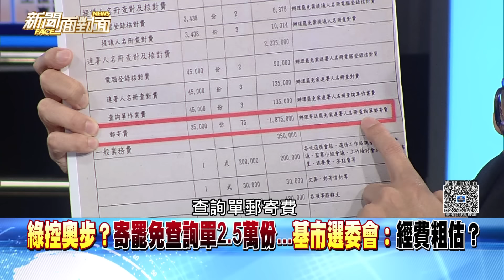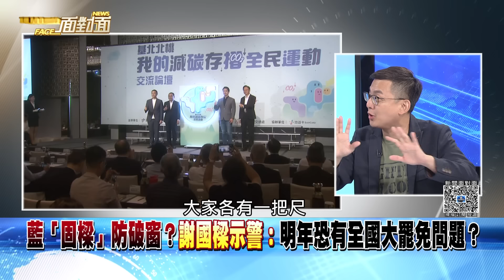精彩片段》綠控奧步？寄罷免查詢單2.5萬份...基市選委會：經費粗估？【新聞面對面】2024.07.22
下載【年代電視】APP：
iOS平台：